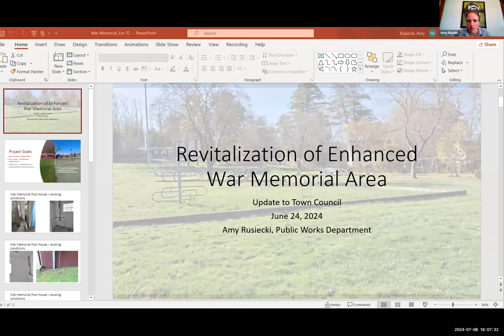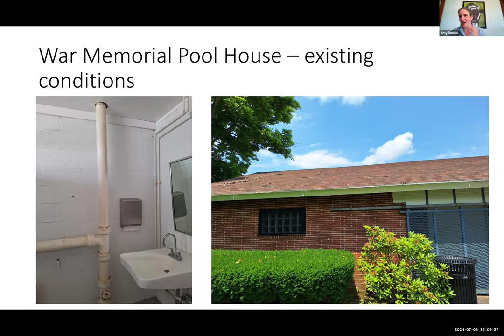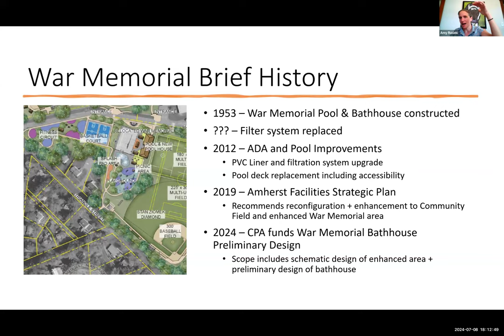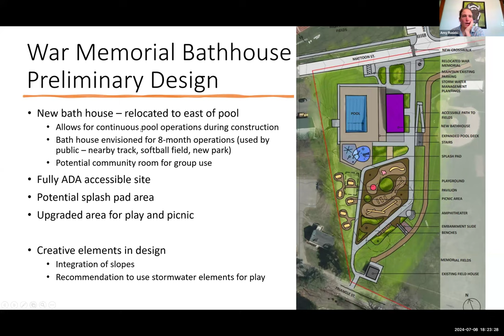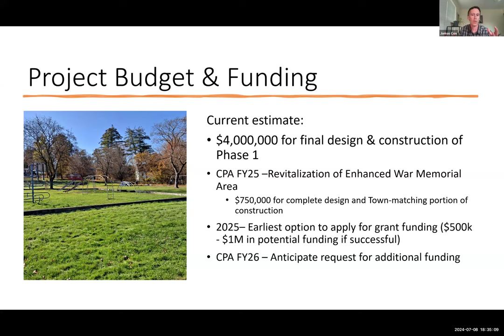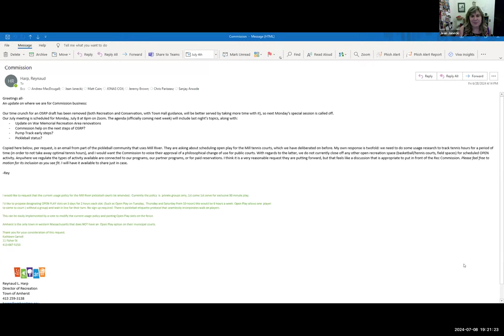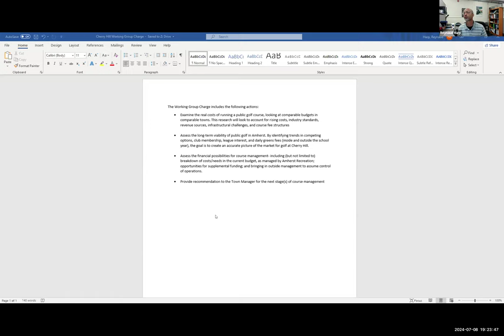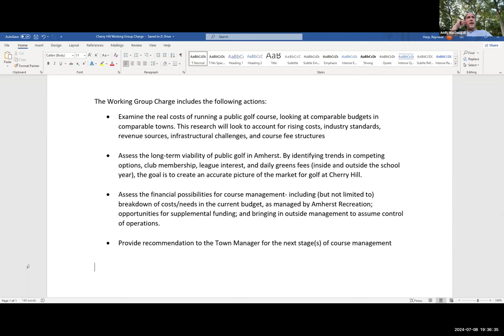Amherst Recreation Commission Meeting Jul 8, 2024